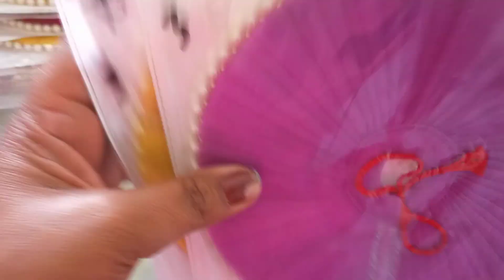beautiful dresses for 1 to 8 number kanha ji or Radha Rani,, book now ❤️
for more information and order

Hare Krishna 🙏